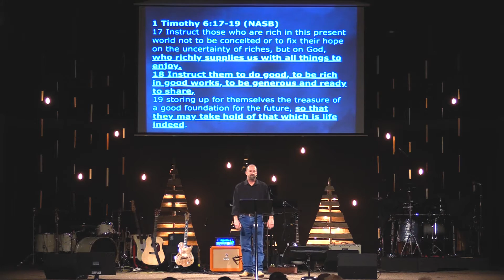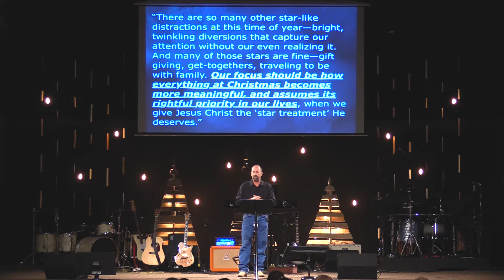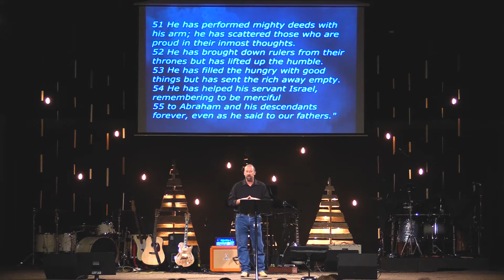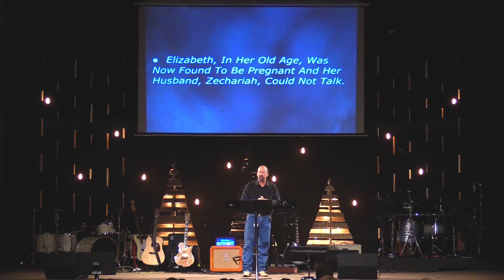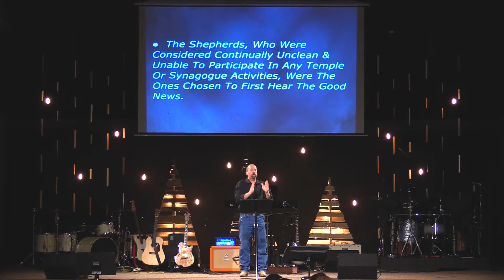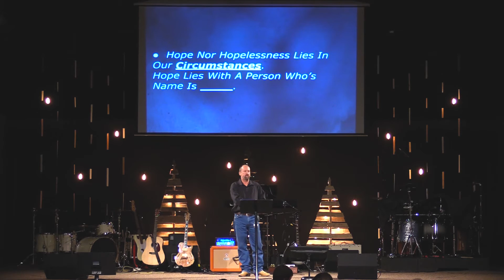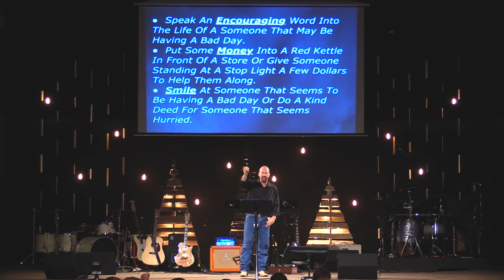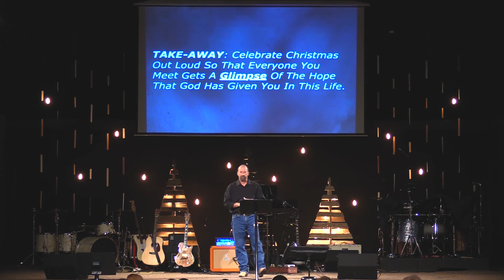The Christmas Project: Project #1 // VCU Church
Project #1 of the 4 part series The Christmas Project.